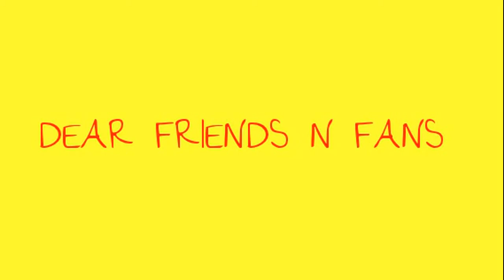Rico Chandra (Singapore INDIAN MJ ) 25/12/12 KALSHA ,D,NESH ,21ST BDAY EVENTS S'PORE